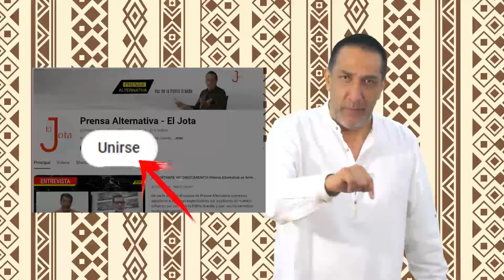Corea del Sur en dictadura. Choque con Kim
El gobierno pro norteamericano de Corea del Sur pone contra las cuerdas la estabilidad en la región al intentar dictar una Ley Marcial que provocaría un estado de excepción y la militarización del país.

Director General: Juan José del Castillo - El Jota
Jefe de Prensa: Enzo Anchante REV100001JP01
Jefe de Redacción: Mirelvis Gutiérrez REV10001JR
Redactor: Carlos Zuleta

Org
REF31JR2
L01
E09
dic2024PA

Info0
Pr1
RA2033
Loc1
Edt9